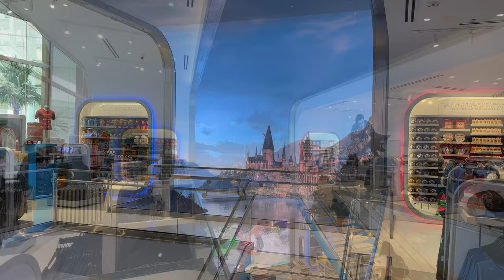Dragon from Harry Potter Attacks Gift Shop in Orlando Airport – MCO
A dragon "attacks" guests in the Universal Parks store in Terminal C of the Orlando International Airport – MCO.